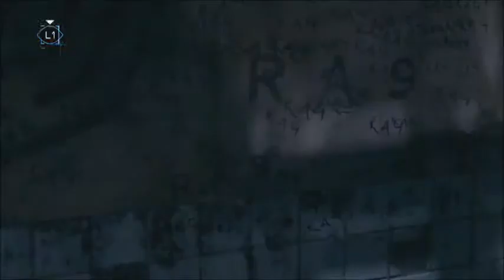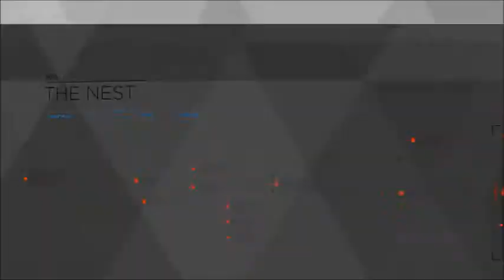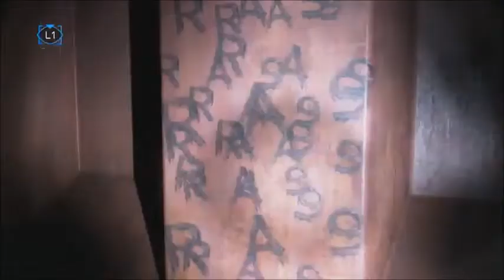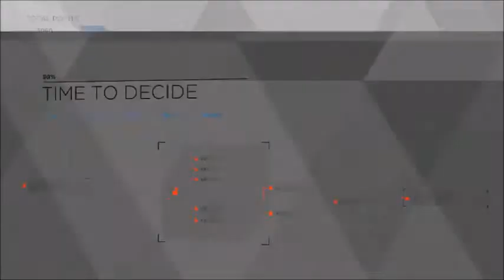Shiroi Plays Detroit: Become Human Part 4 - Rise of the Machines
Connor's investigations continue with... questionable success, while Marcus decides that deviants can coexist with humans but they need a plan, starting with little things. Kara and Alice in the meantime have to deal with a fat creepy neckbeard named Zlatko.

Detroit: Become Human is played by Shiroi.